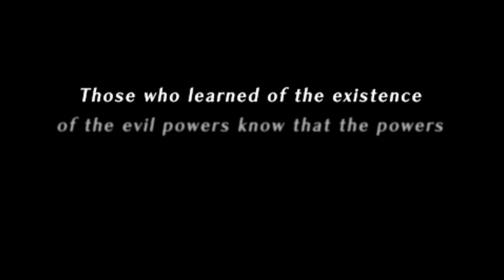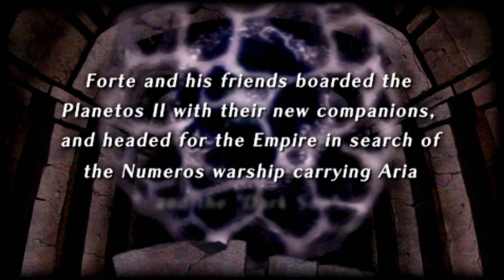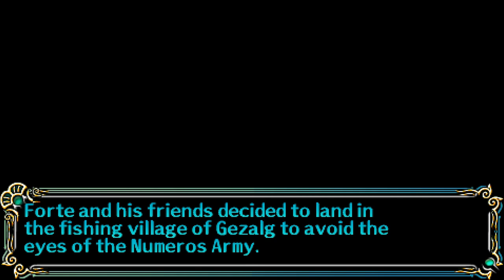Let's Play Song of the Ocean (Blind), Part 96: Chapter 5: Dreadful Rhapsody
(Part 3 of 3) We're in Numeros! Enemy territory! Plus, the return of a certain captain we met long ago...